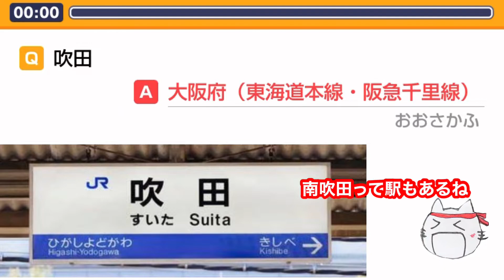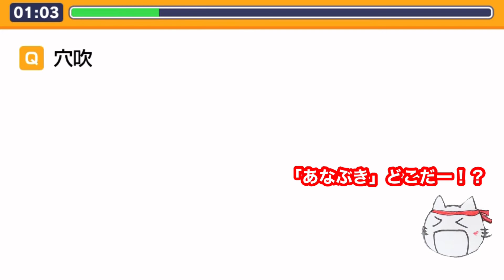【鉄道クイズ】「吹」の駅 どの都道府県にある？駅名クイズ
「吹」の駅...一体どの都道府県にあるのでしょうか！？
ぜひクイズに挑戦を！